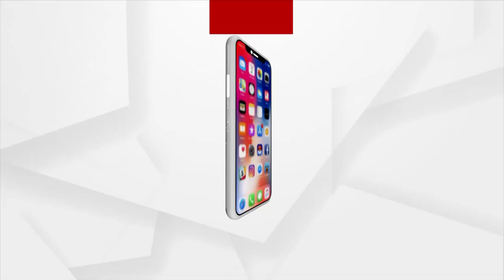ଛାତ୍ରଛାତ୍ରୀଙ୍କୁ କିଛି ନୂଆ କରିଦେଖାଇବାକୁ ଅବିଭାବକମାନେ ପ୍ରୋତ୍ସାହିତ କରନ୍ତୁ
'ଛାତ୍ରଛାତ୍ରୀ ମାନେ କିଛି ନୂଆ କରିଦେଖାଇବାର ମନବୃତ୍ତି ରଖିବା ସହିତ ଅବିଭାବକମାନେ ସେମାନଙ୍କୁ ମାନସିକ ସ୍ତରରେ ପ୍ରୋତ୍ସାହନ ଦେବା ଆବଶ୍ୟକ'